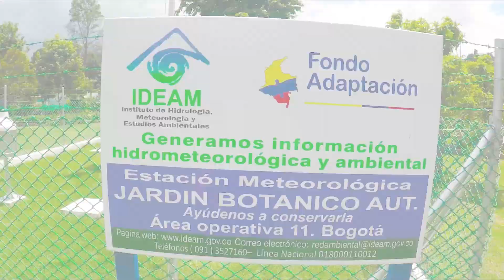IDEAM sigue modernizando sus estaciones para el Sistema de Alertas Tempranas.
El IDEAM monitorea las condiciones hidrometeorológicas del país con 2.700 estaciones. La red se transforma pasando de 230 estaciones con componente automático en 2012, a 497 con transmisión en tiempo real para finales de 2018.

Las estaciones se ubican en sitios estratégicos como la del Jardín Botánico José Celestino Mutis de Bogotá, para el seguimiento de la temperatura, viento, presión atmosférica y humedad.